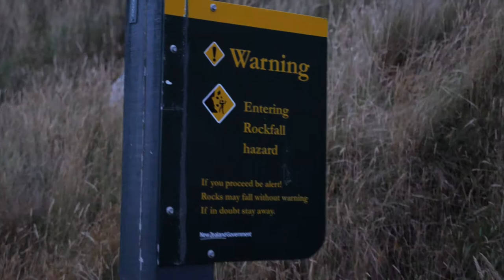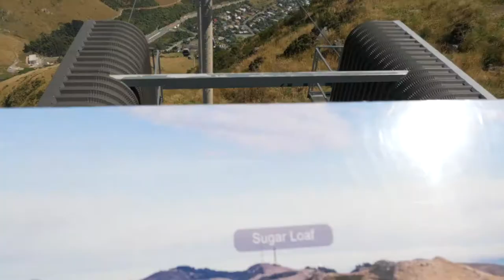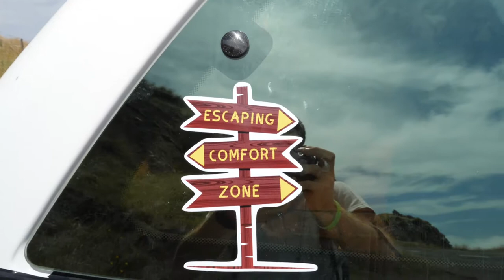Must do outside of Christchurch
There's alot to see around Christchurch but just a 30-minute drive outside of Christchurch you will find some amazing hikes and views of the city.